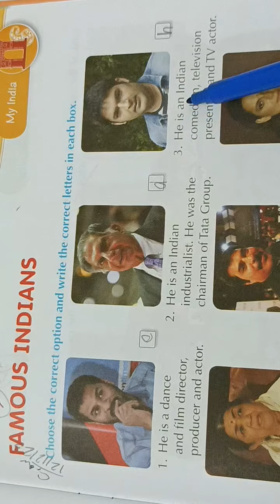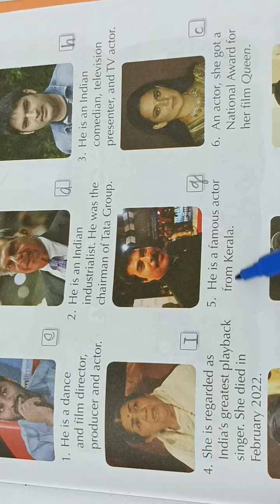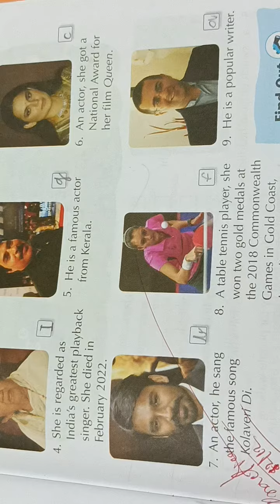Gk some famous Indian